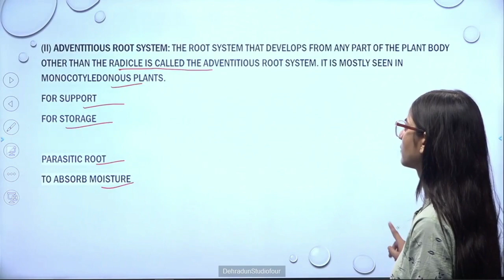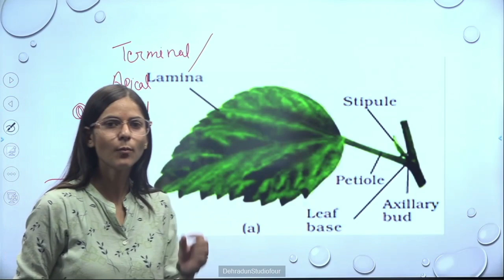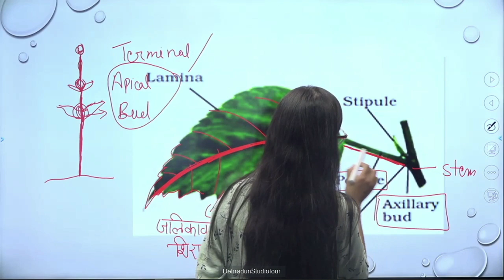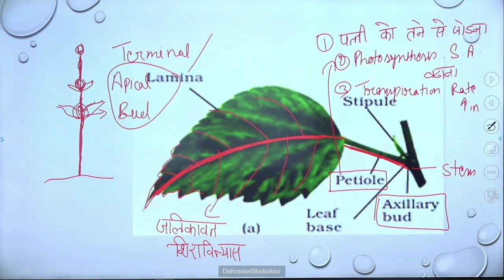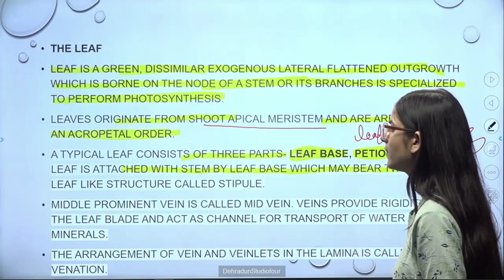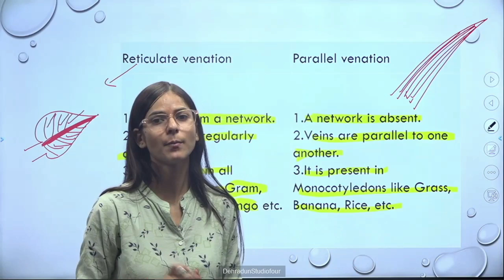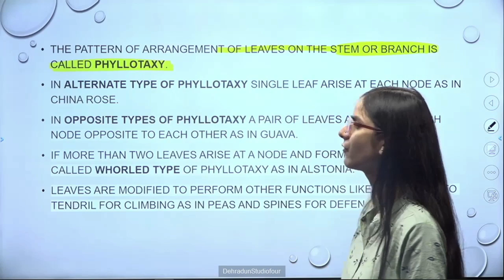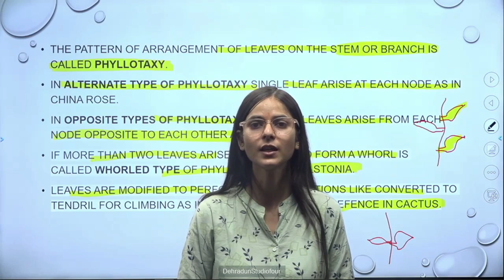कक्षा: 11, विषय: जीवविज्ञान, भाग: 05 (01.07.2024) आईसीटी वर्चुअल क्लास रूम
01072024_09.10 To 09.45_Biology_ Morphology Of Flowering Plants _Miss Kavita_XI_Part 05